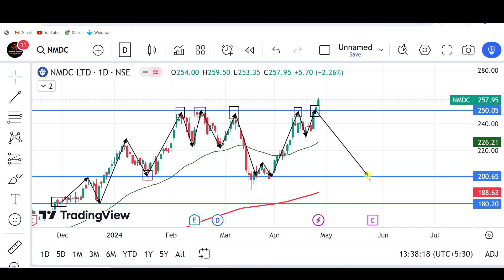NMDC share latest news, NMDC share news today, NMDC share analysis, NMDC share target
stock market,
stocks,
stock market news,
money,
cnbc,
financial news,
business news,
breaking news,
finance news,
cable news,
investing,
news station,
us news,
world news,

stocks,
day trading,
trading,
stock market,
share market,
swing trading,
intraday trading,
niraj joshi,
intraday trading for beginners,
miss trader,

stock market,
stock market news,
share market,
stocks,

‎ProCapital.MohdFaiz